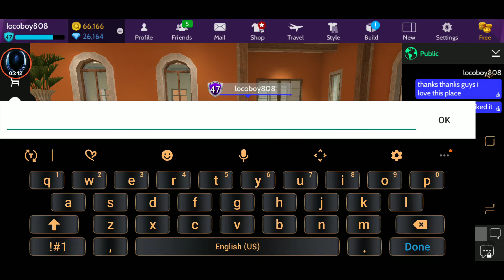Avakin life My Cannaregio Courtyard